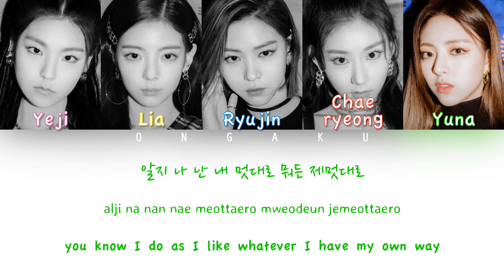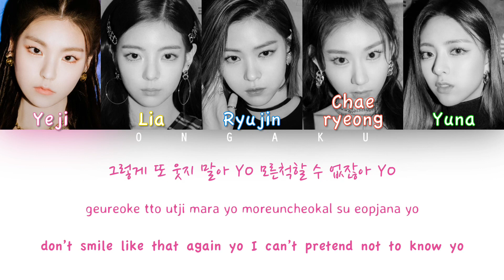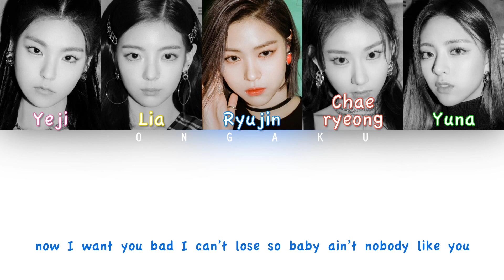ITZY (있지) - NOBODY LIKE YOU | Color Coded HAN/ROM/ENG Lyrics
Track: 04. NOBODY LIKE YOU
Album: IT’z ME
Artist: ITZY (있지)
Year: 2020

Support ITZY here! (WANNABE MV)